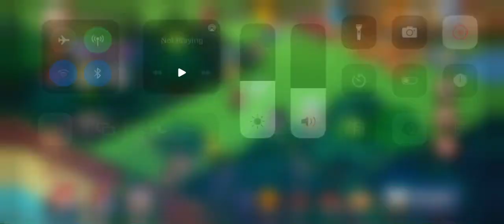Why devsisters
I’m not allowed to use her on this account, it’s a challenge account where I can only use certain cookies.